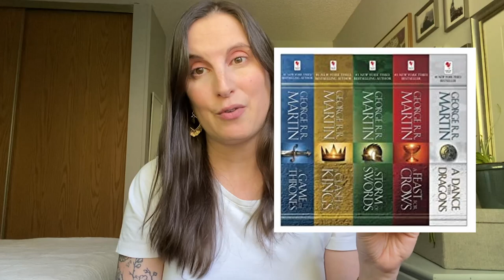Should You Abandon That Book Series? | A Discussion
Series mentioned:
Game of Thrones by George R.R Martin
The Wheel of Time by Robert Jordan
Anne of Green Gables by L. M. Montgomery
The Bangladesh Series by Tahmima Anam
The Makawaka Series by Margaret Laurence
Outlander by Diana Gabaldon
Wings of Fire by Tui T. Shutherland
Patternmaster (Seed to Harvest) by Octavia E. Butler
Thomas Cromwell by Hilary Mantel
Little Women by Louisa May Alcott
The Mayfair Witches by Anne Rice